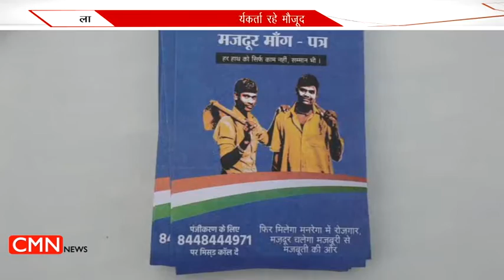NEWS TODAY | राहुल गाँधी का सड़क पर चाय पीना बना चर्चा का विषय ? 20 Feb 2019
घरौंडा शहीद बलजीत सिंह के परीजनो से मिलने पहुंचे पूर्व मुख़्यमंत्री भूपिंदर सिंह हुडा
राहुल गाँधी का सड़क पर चाय पीना और लोगो के साथ सेल्फी लेना
जनता रासन न मिलने से परेशान और अधिकारी नहीं दे  रहे  इस पर कोई बयान